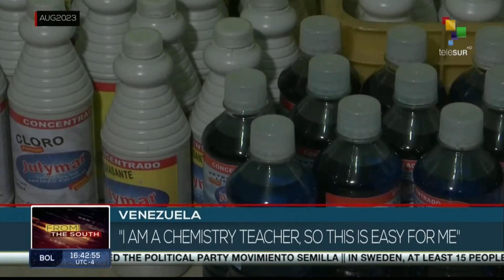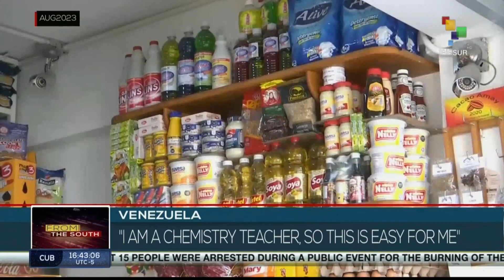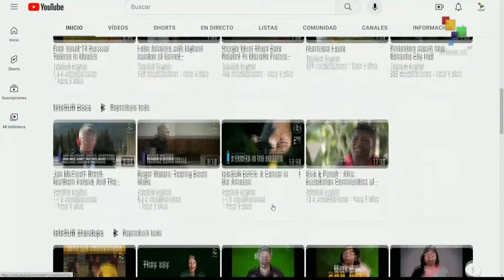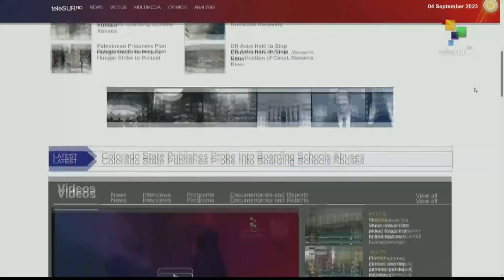FTS 16:30 04-09: Government of Colombia and the ELN closed the fourth cycle of peace talks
The government of Colombia and the National Liberation Army (ELN) closed the fourth cycle of peace talks, in Caracas, Venezuela// Russian president Vladimir Putin said his country is willing to return to the black sea agreement, in a meeting with Turkish president Recep Tayyip Erdogan in Russia’s coastal city of Sochi//Africa’s first climate summit opened in Nairobi, Kenya, with a plea for delegates to identify opportunities that may arise from solving environmental problems. teleSUR